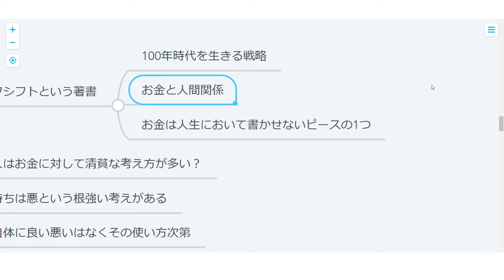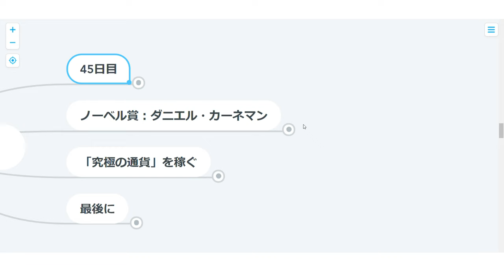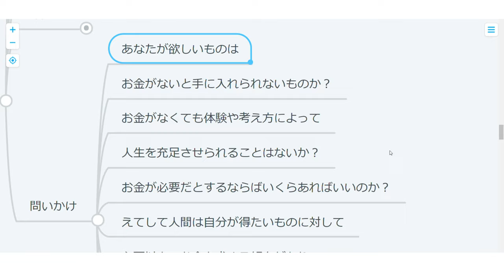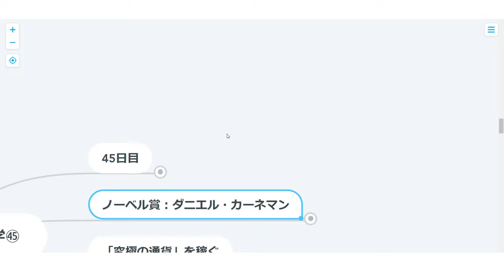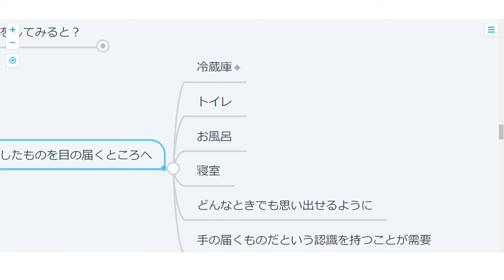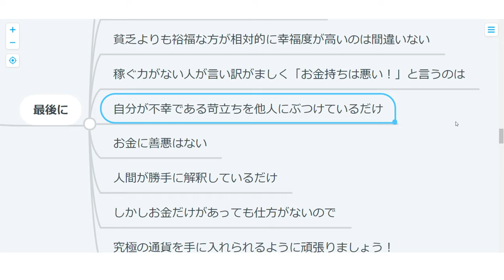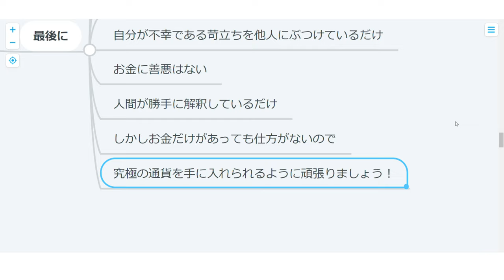【ハーバード心理学】45日目：お金を理解する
お金はあればあるだけいい！ってわけでもないし、
かといって貧乏が美しいなんてありえない。
そんなわけでお金についての考え方を見つめてみましょう。